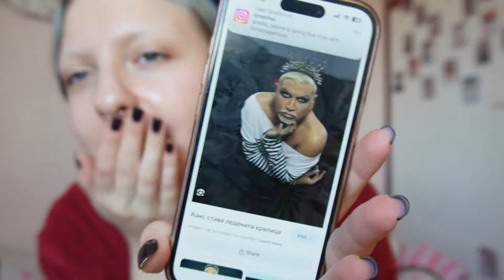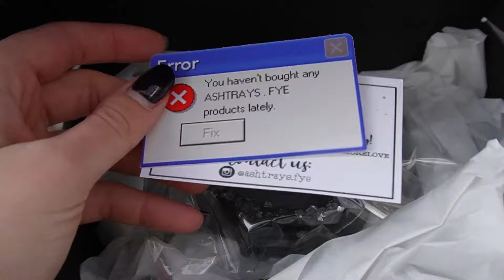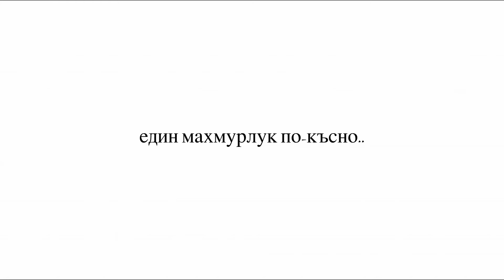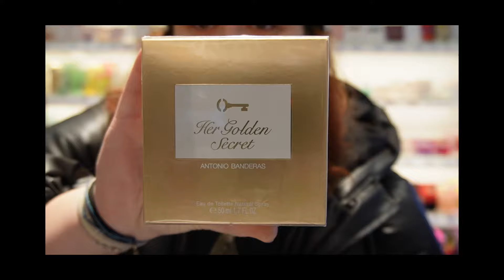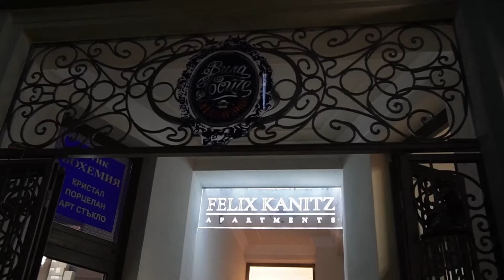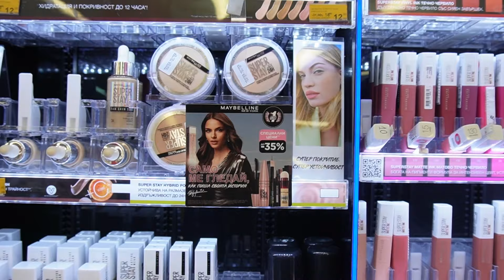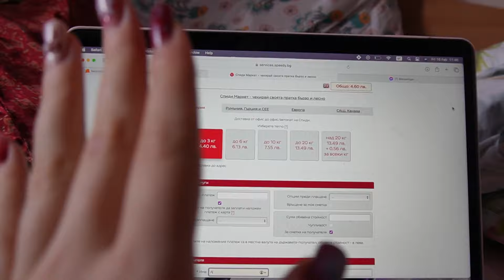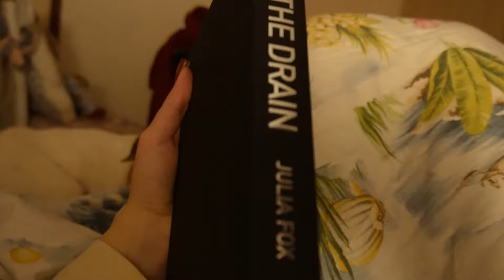седмица от живота ми / bday grwm, втори употреби, “Вила Росиче“ влог 🎀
влоговете продължават да бъдат най-приятното ми нещо за снимане, въпреки че "седмица от живота ми" не означава, че реално съм успяла да влогна 7 последователни дни, а че в рамките на 3-4 седмици съм снимала оттук оттам 🤡
на този етап би трябвало да се чувствате като част от компанията ни 😩
взимаме ви с нас по втори употреби, на сладкарница, а аз ви дарявам с малко махмурлук размисли и битовизми